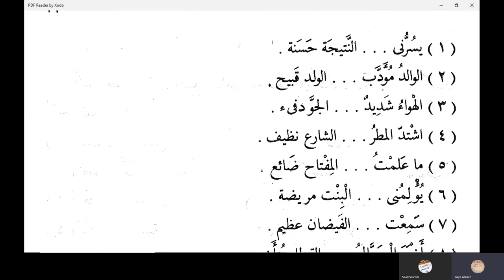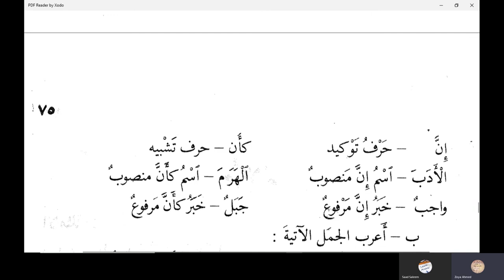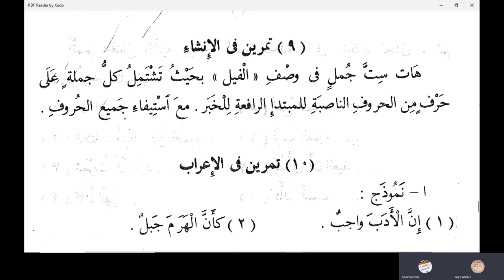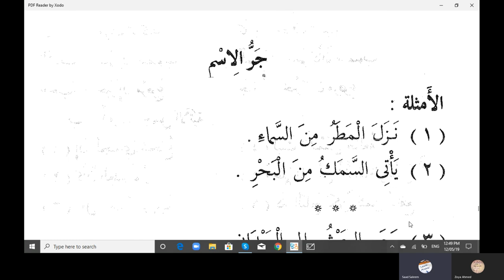إن وأخواتها | النحو الواضح في اللغة الأردية